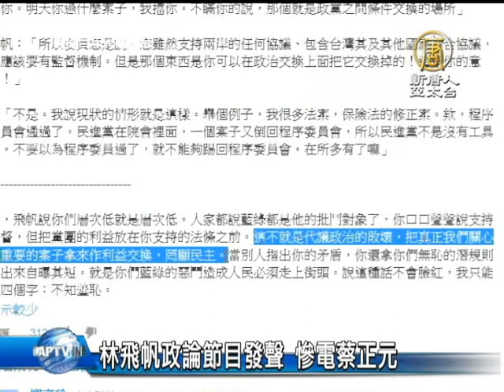【台灣新聞】林飛帆政論節目發聲 慘電蔡正元 |反服貿|318學潮|太陽花